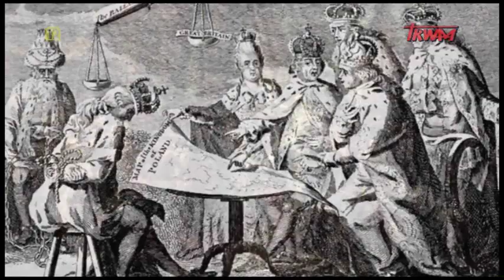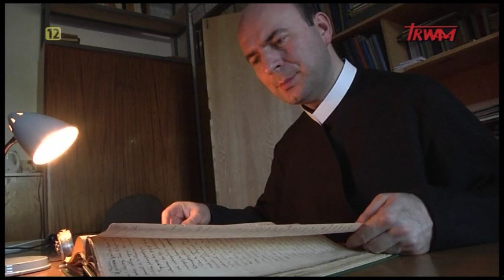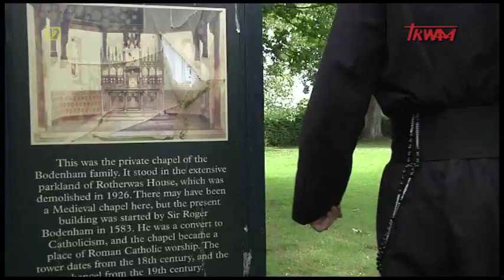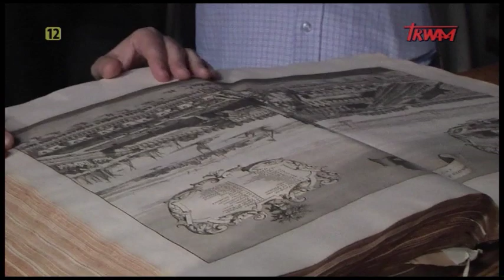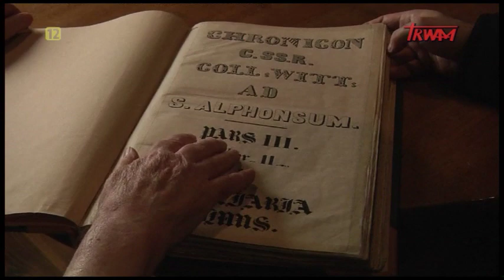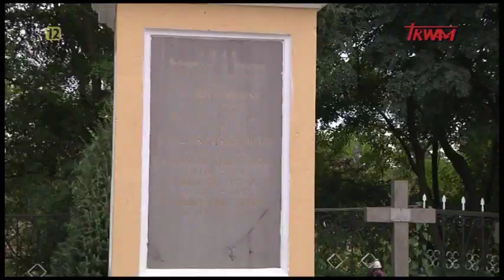Misjonarz - o. Bernard Łubieński CSsR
Film przedstawiający sylwetkę wielkiego redemptorysty o. Bernarda Łubieńskiego, który przyczynił się do powrotu redemptorystów do Polski po wygnaniu ich przez Napoleona. Dokument jest niezwykłą opowieścią o człowieku, który całe swoje życie poświęcił Bogu i głoszeniu ludziom Obfitego Odkupienia poprzez misje ludowe i gorliwą spowiedź.

Szczególne podziękowania za realizację filmu dla p. Dariusza Walusiaka, historyka, reżysera i scenarzysty TVP Kraków oraz o. Macieja Sadowskiego CSsR, historyka Kościoła.

Uwaga! To jest obszerny fragment dokumentu.Całość filmu można zamówić na płycie DVD w Fundacji Lux veritatis, która jest właścicielem Telewizji Trwam.

Płytę DVD można także zamówić:
Listownie: Fundacja Lux Veritatis, ul. św. Józefa 23/35,
87-100 Toruń / z dopiskiem: PŁYTY /